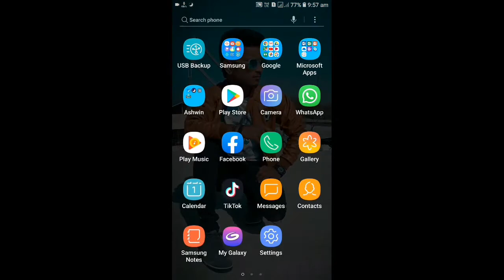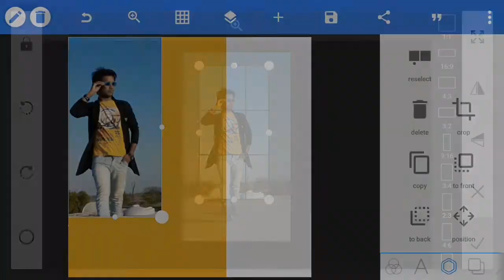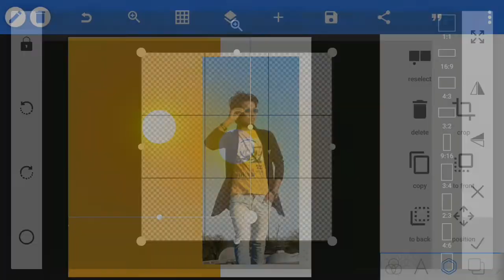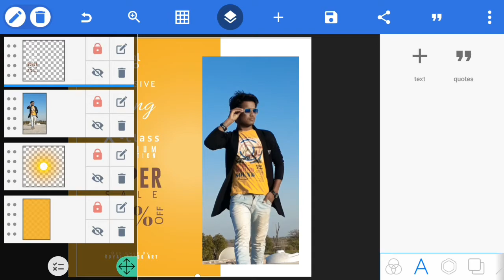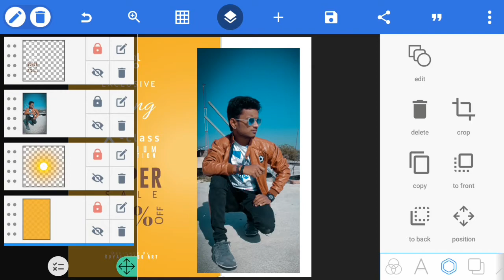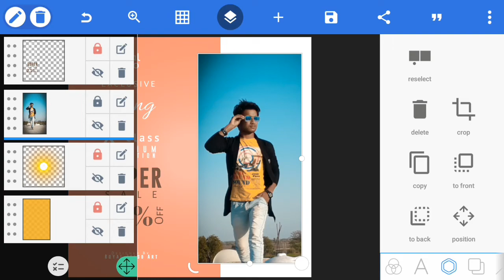Fashion Banner Design Royal Jalso Art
Royal Jalso
[Methali]

DESIGNER BY.
AK MAKWANA